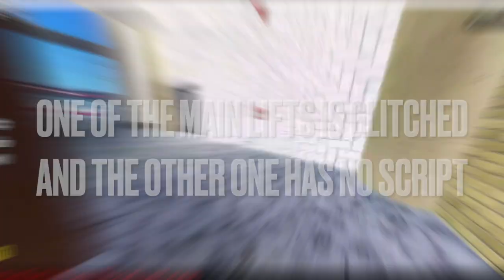(LAST EVERYLIFT AND UOTE OF 2023) Update of the EveryLift | Triton Hotel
Filmed:29/12/2023
Edited:20/1/2024